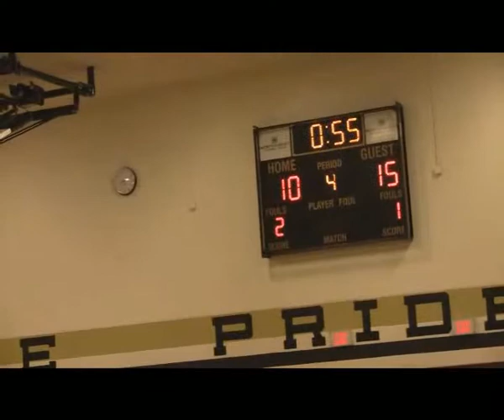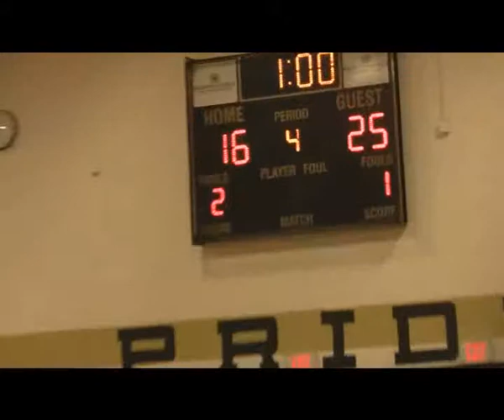VolVid091712 35A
Clearfield (PA) Volleyball, 9-17-12, Video 2